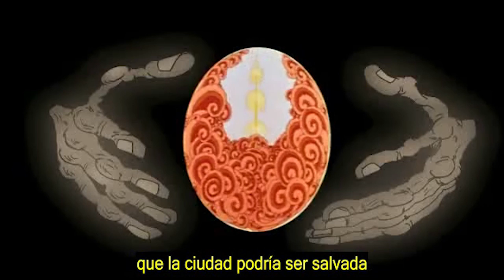Lo que no te contaron de Aladdin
The Thief and the Cobbler
Richard Williams, Canadá

Richard Williams, USA

Robert Zemeckis, USA